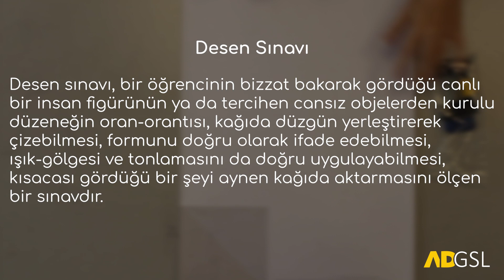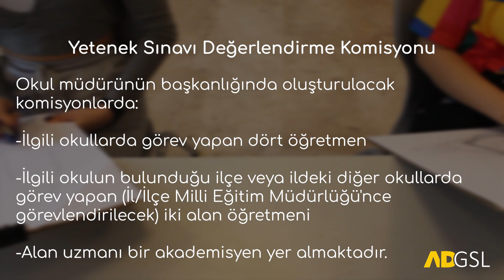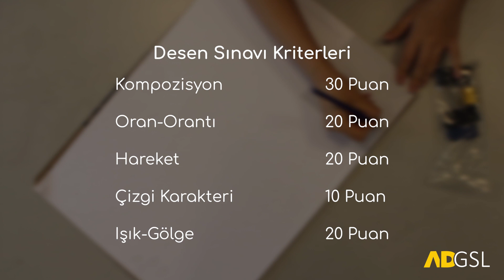Aydın Doğan Güzel Sanatlar Lisesi 2021-2022 Eğitim Öğretim Yılı Resim Bölümü Yetenek Sınavı Örneği